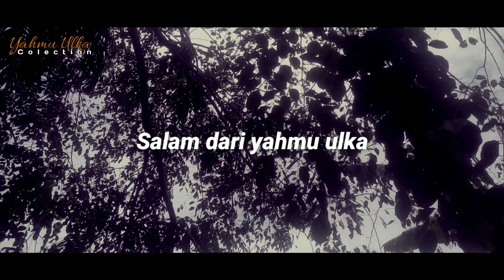Tak ingin sendiri (DIAN PIESESHA -HARRY PARINTANG)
JUDUL LAGU
Tak ingin sendiri

(DIAN PIESESHA -HARRY PARINTANG)
PENCIPTA:

SALAM YAHMU ULKA